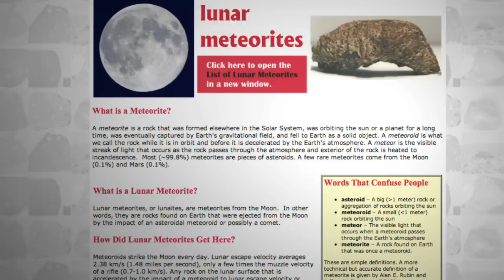Meteorites and Meteor-wrongs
WashU professor (now emeritus) and lunar meteorite expert, Randy L. Korotev, discusses the differences between meteorites and the stones people find that turn out to be meteor-wrongs.